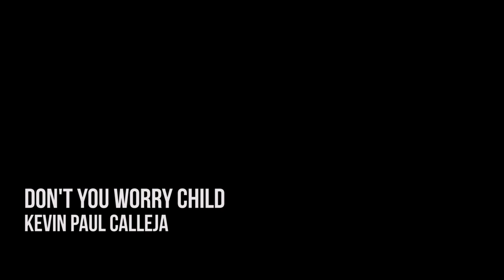Swedish House Mafia - Don't You Worry Child ft. John Martin (Cover: Kevin Paul Calleja)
Song Written by Swedish House Mafia
Musical Arrangement by Peter Borg and Kevin Paul Calleja
Song Recorded, Produced and Mixed by Peter Borg at Railway Studios (MT)
Song Mastered by Matt Hyde (UK)

Special thanks to:

- George Borg Ltd: Dove For Men
   Alfred Attard

- Mangano Malta

- Mark Buttigieg

 Musicians:
Luke Baldacchino (Violinist)
David Baldacchino (Bassist)

Thanks to Christian Calleja and his family for giving us permission to film in their private property.